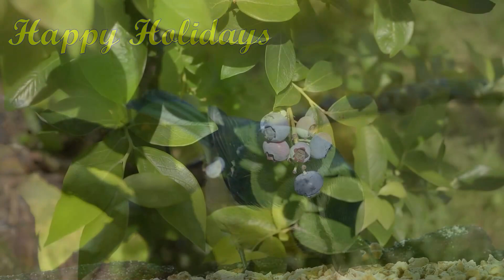Relaxing Music | Stress Relief | Sleep Music | Meditation Music & Study Music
This is a curated playlist of ambient music, classical music and calming music that will hopefully help you study, concentrate, sleep and relax.

Thanks to everyone for watching the videos, hope you're having a good day or a good sleep.